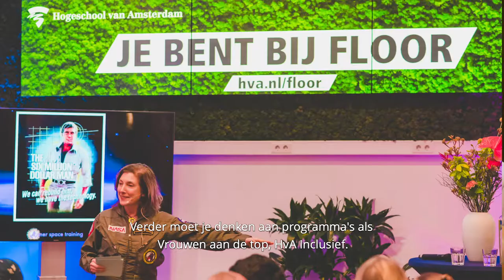FLOOR opent je ogen en daagt je uit! - HvA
FLOOR is het culturele platform van de Hogeschool van Amsterdam – wij brengen programma’s die jou inspireren, prikkelen en verassen, van filmpjes tot podcasts en evenementen. Verdieping met een knipoog.